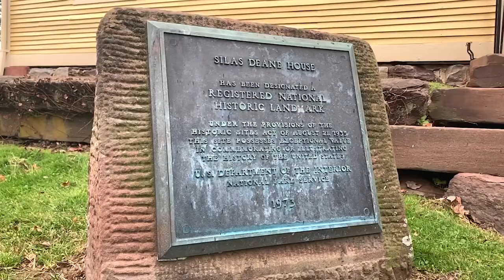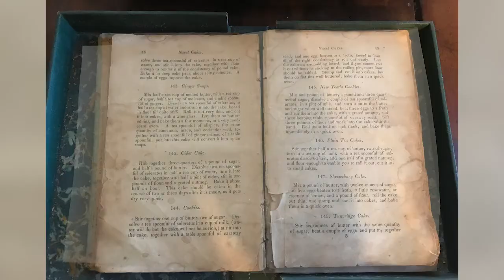George Washington had dinner in Wethersfield: here's what was on the menu